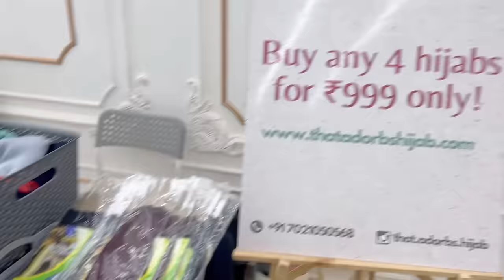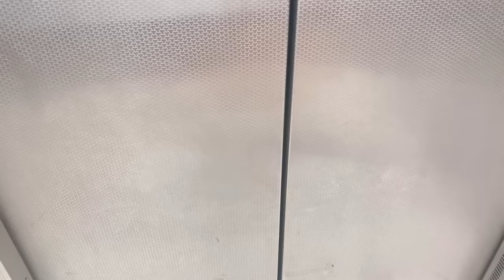Gauahar Bhabi ne kiya bohot hi naik kaam for GAZA| Iftaar at Dad’s